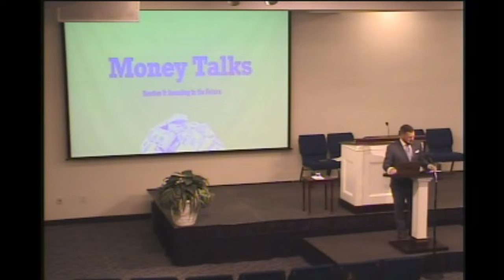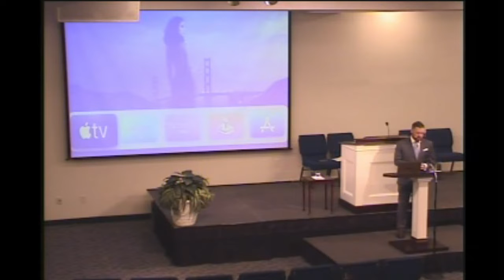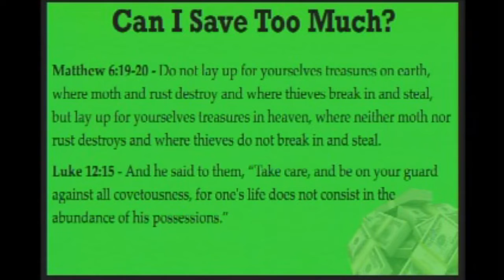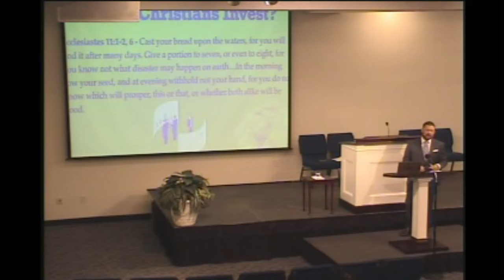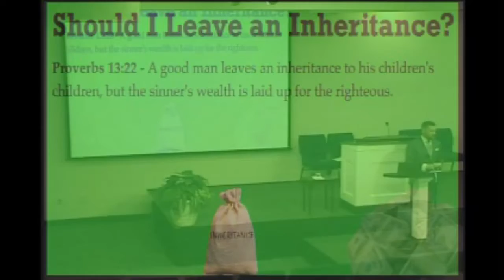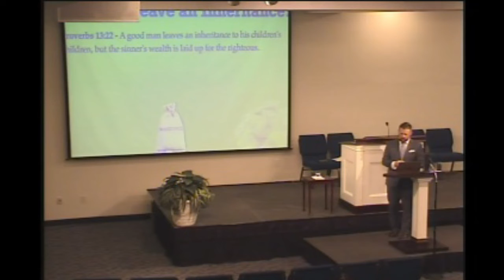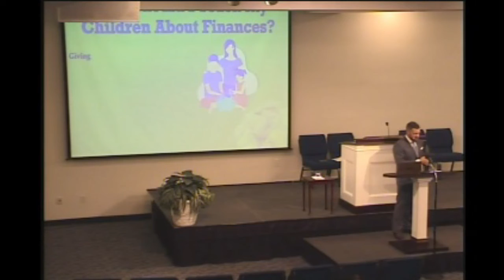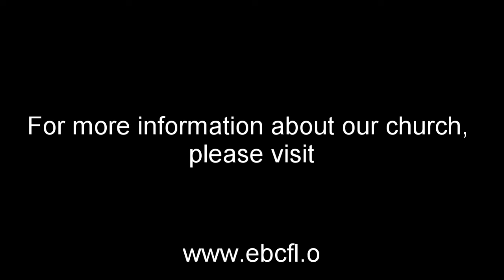SS: Session 6 Investing in the Future